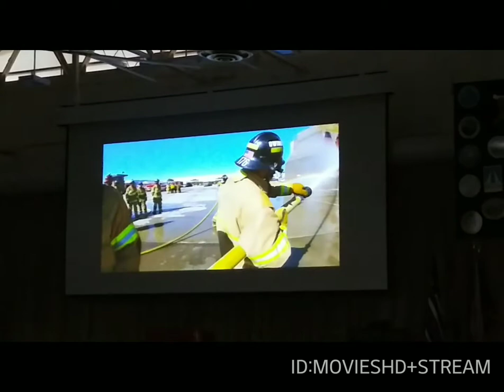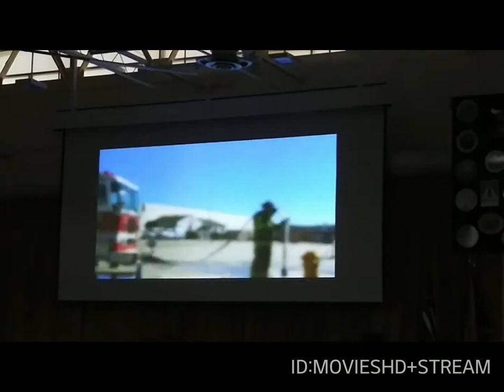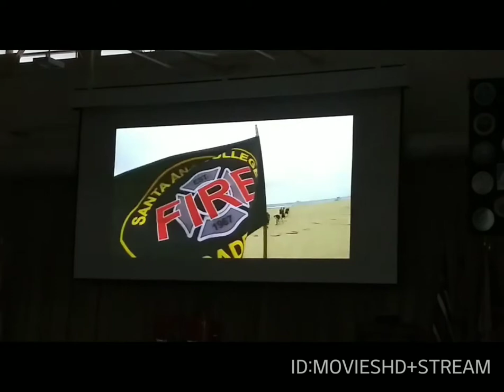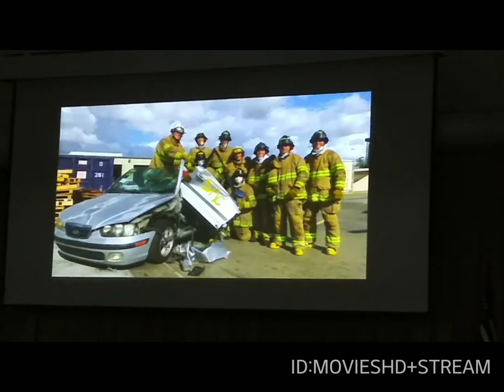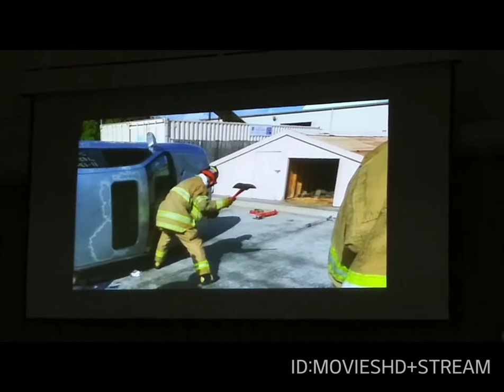SANTA ANA COLLEGE FIRE ACADEMY .176 GRADUATION BASIC FIRE ACADEMY GRADUATION....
SANTA ANA COLLEGE FIRE ACADEMY .176 MARCOS GRADUATION BASIC FIRE ACADEMY GRADUATION.